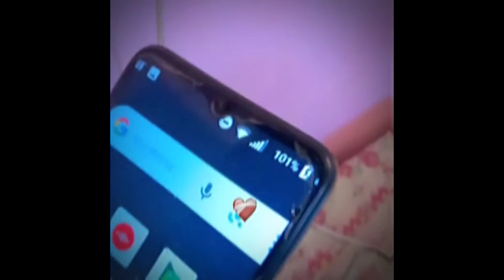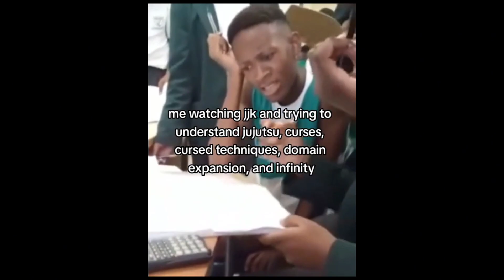รวมมิตรคริปฮาๆ พากย์นรก [ You the TV ] พากย์ไปเรื่อย